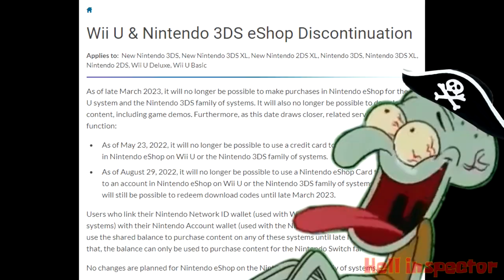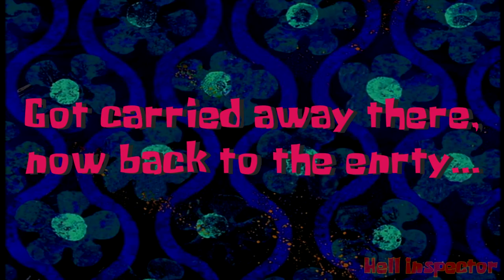[YTP] Spongeman Patthing and Squidperson encounter the Flying Duck (Collab Entry)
An entry for TheSteamLord's Spingebill's Hell-O-Ween of Horror Collab.

And actually some of my best work I've done for a YTP, rather short but the ending explains it all.